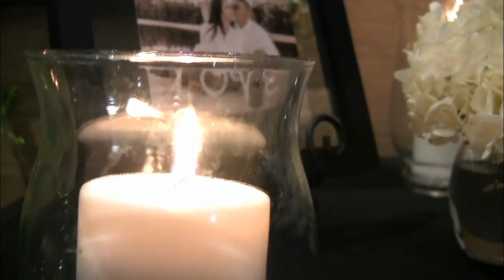Josh & Charlene Little Wedding Video - 2013